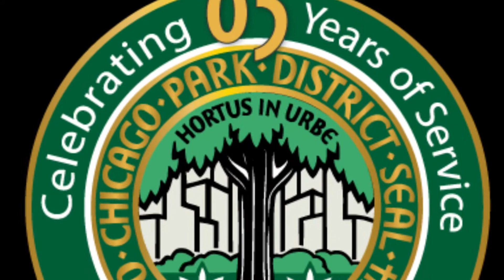Journey Through South Asia Kalapriya Center for Indian Performing Arts - Chicago Women’s Park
Journey Through South Asia Kalapriya Center for Indian Performing Arts at Chicago Women’s Park July 8, 2021

Chicago Park District Night Out In The Park